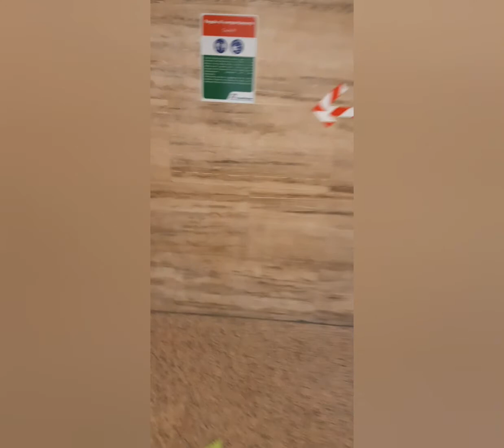Viva la vita comunque (di Alessandro Malaspina Pola)